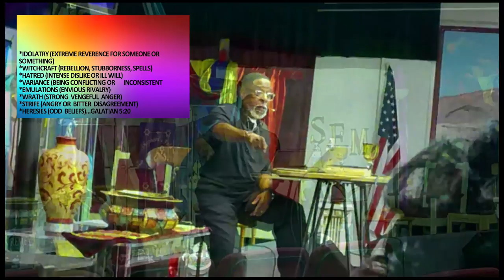08 29 21 11AM Service The Holy Spirit Part 3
This is the dispensation of the Holy Spirit.  Believers need to realize we need Him to reveal Jesus to us.